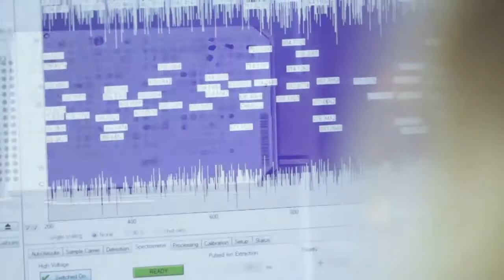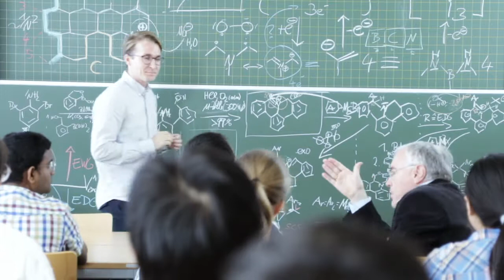5. Hamburger Wissenschaftspreis 2017: Portrait der Preisträger Klaus Müllen und Xinliang Feng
Die Chemiker Prof. Dr. Xinliang Feng und Prof. Dr. Dr. h.c. mult. Klaus Müllen sind die Preisträger des Hamburger Wissenschaftspreis 2017 „Energieeffizienz“. Die Akademie der Wissenschaften in Hamburg zeichnet damit ihre wegweisenden Forschungsergebnisse auf dem Gebiet der Graphene aus.